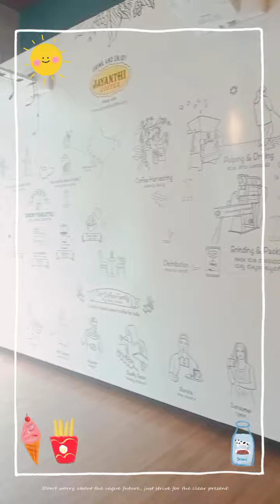(VLOG NO: 2)Visited WORLD OF COFFEE cafe Chikmagaluru. Best cafe in Chikmagaluru 💯💯💯.